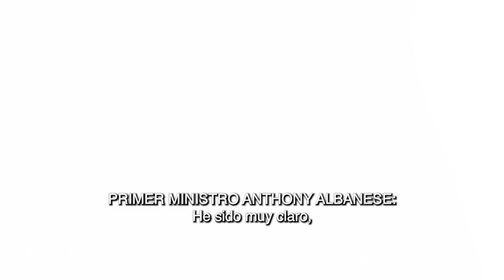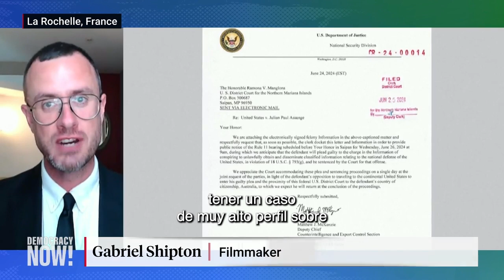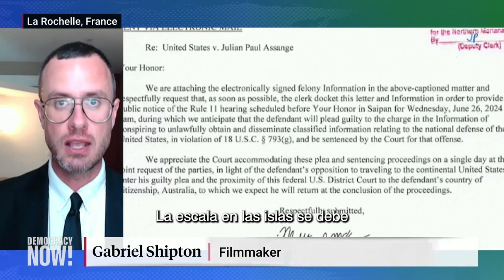El hermano de Julian Assange cuenta el desenlace de una saga judicial de más de una década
El fundador de WikiLeaks, Julian Assange, fue liberado de la prisión de Belmarsh, en Londres —donde pasó los últimos cinco años— tras la firma de un acuerdo de culpabilidad con los fiscales estadounidenses. Después de una batalla judicial de más de una década, Assange ha aceptado declararse culpable de un solo delito grave vinculado a la obtención y divulgación ilegal de material de seguridad nacional de EE.UU., por haber publicado en Wikileaks documentos clasificados que detallan crímenes de guerra estadounidenses en Irak y Afganistán. Según los términos del acuerdo firmado, el editor australiano recibirá una sentencia de prisión que equivale al tiempo que ya ha pasado en Belmarsh y se le permitirá regresar a su casa, desde donde probablemente intentará obtener un indulto. Hablamos con el hermano de Assange, Gabriel Shipton, quien cuenta que recibir la noticia de la liberación de su hermano fue “un momento increíble”. Conversamos con Shipton acerca del caso de Assange, cómo se llegó a los últimos acontecimientos y qué espera que suceda a continuación.